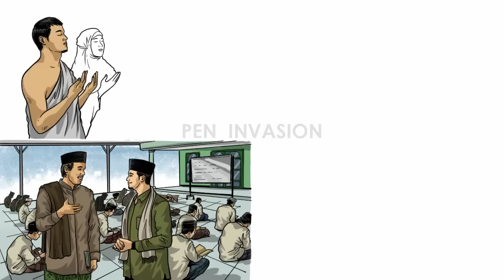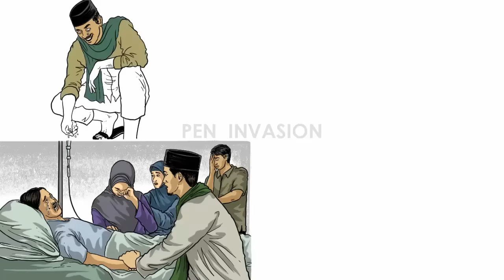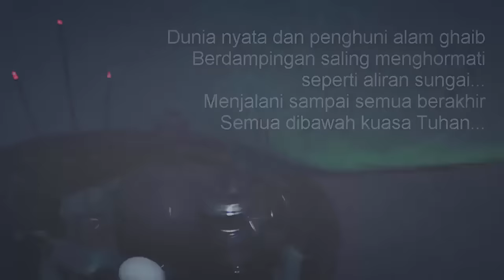SANG KIAI - Cerita Gambar - Cerita Bergambar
Persyaratan :
1. File Word atau PDF
2. Font Size : 12
3. Minimal 4 Page
4. Sertakan nama / Link URL

Video Diatas diangkat dari Cerita Kiriman :
Narator : SAKA
Voice Aktor : RANI
Editor : LANANG
Ilustrator : JOKO
Kunjungi fanspage Pen Invasion kami :